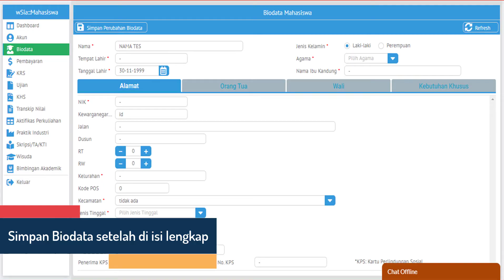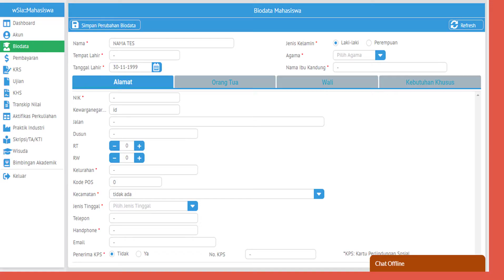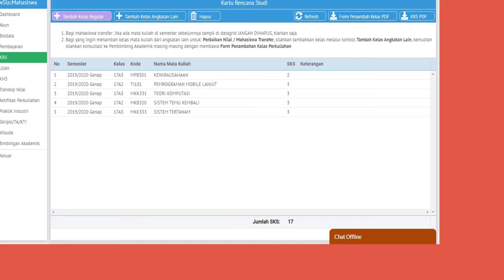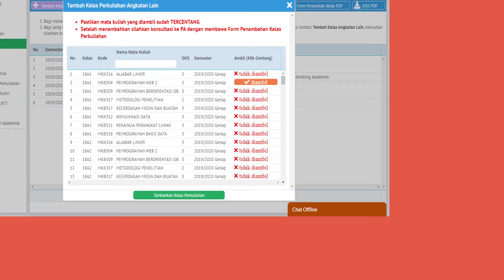Demo Update Biodata dan Pengisian KRS Universitas Duta Bangsa Versi 2020